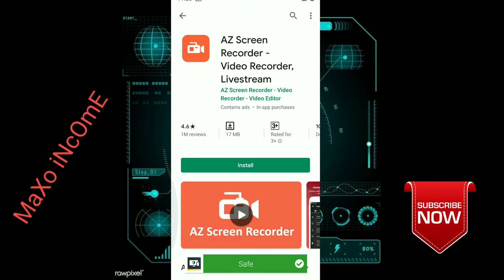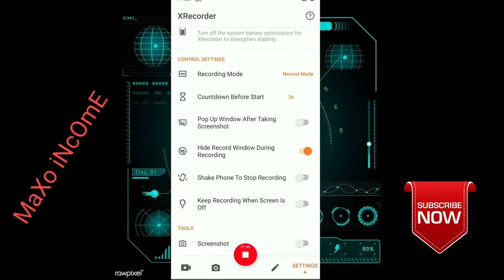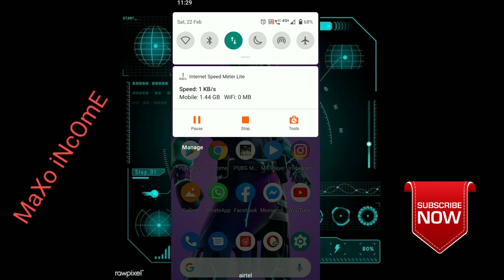screen Recoder app for Android mobile 2020 🔥🔥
• TELEGRAM CHANNELS •

° INCOME :-

 °FREE MOVIES

• NCS  MUSIC :-

About : -MaXo iNcOmE is a YouTube Channel, Where you Find Technology & Game Videos  in HINDI New Video  is Posted Everyday ✌️